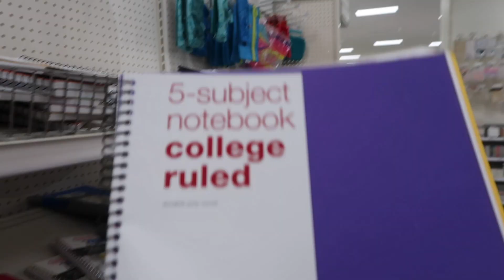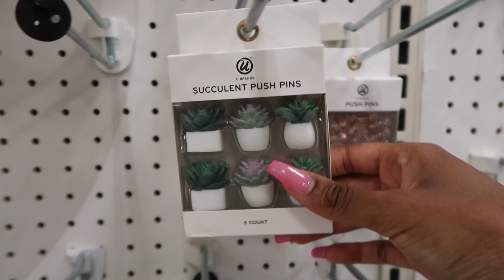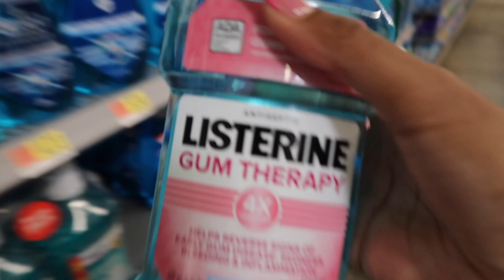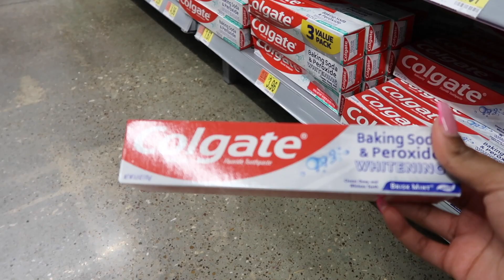Back To School Shop With Me Vlog 2020! | school supplies and clothes shopping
Hi guys! Long time no talk :( I'm so sorry for my short absence but I'm back now! THANK YOU ALL SO MUCH FOR 500 SUBSCRIBERS, I LOVE YOU ALL SO MUCH! Today's video is a back to school shop with me vlog, featuring my boyfriend as well. You guys get to come with us to Target, Walmart, Marshall's and Ross looking for school supplies and some school clothes as well. Thank y'all soooo much for watching! See y'all in my next one!

FAQ:
♡Name? Hailey
♡Age? 20
♡What college do you attend? Sam Houston State University
♡Classification and major? Junior and Health Care Administration
♡When do you post videos? For now, every week!
♡What type of videos do you make? Lifestyle, Advice, Beauty and Fashion videos!

♡Instagram: I made a instagram so I can talk to you guys!